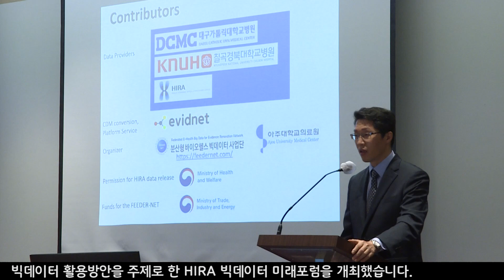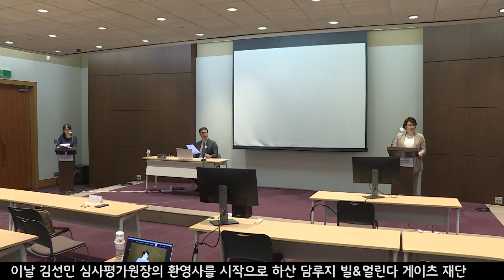[심평뉴스] HIRA 빅데이터 미래포럼을 개최 20200916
건강보험심사평가원은 9월 16일, 코엑스에서 코로나19 팬데믹 대응 및
빅데이터 활용방안을 주제로 한 HIRA 빅데이터 미래포럼을 개최했습니다.

이번 포럼에는 영국 옥스포드대, 미국 얀센 데이터연구소 등 국내외 연구기관이 참여하였으며,
코로나19 확산 방지를 위해 비대면 방식으로 개최되었습니다.

이날 김선민 심사평가원장의 환영사를 시작으로 하산 담루지 빌&멀린다 게이츠 재단
동아시아지역 책임자의 축사 및 국내외 전문가들의 발표와 토론이 이어졌으며,
심사평가원 빅데이터 활용사례를 바탕으로 코로나19 등 전 세계적 감염병 유행에
국제사회가 공동 대응할 수 있는 방안을 논의하였습니다.